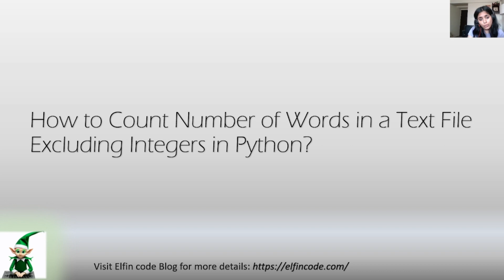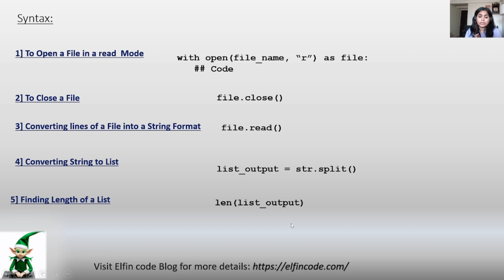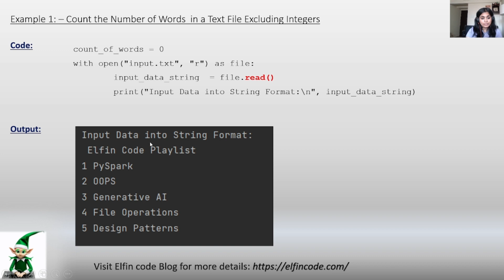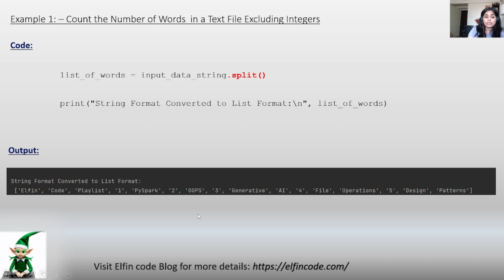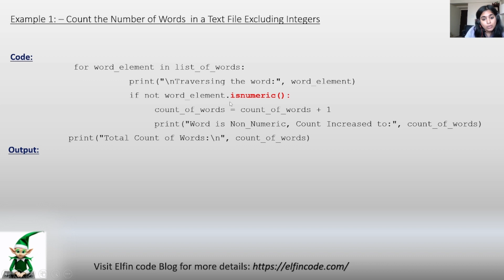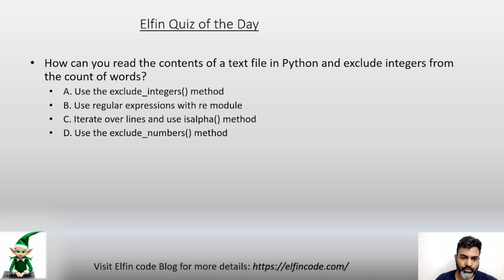How to COUNT Number of Words in a File Excluding Integers |Python File Handling Course For Beginners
This video describes How to COUNT Number of Words in a File Excluding Integers in Python with examples.

Timecodes
0:00 Introduction
0:23 Syntax
1:36 Example 1 - Count the Number of Words in a File Excluding Integers
5:19 Elfin Quiz of the Day